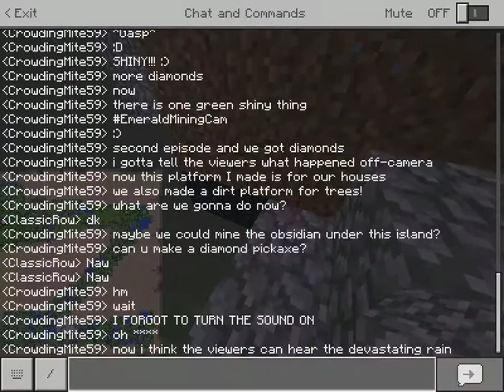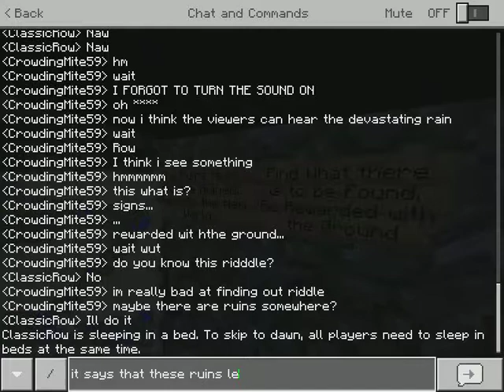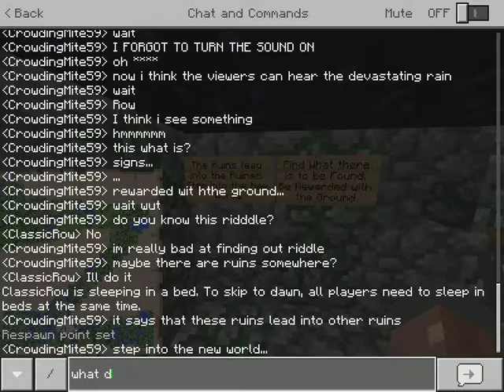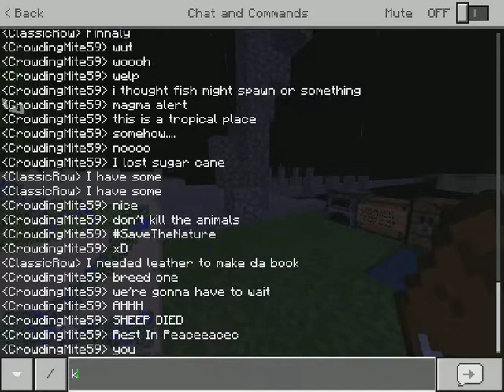30 MINUTE SPECIAL! | Ep 2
Now this is a LONG video... ( I pranked Row but it was a terrible prank... )